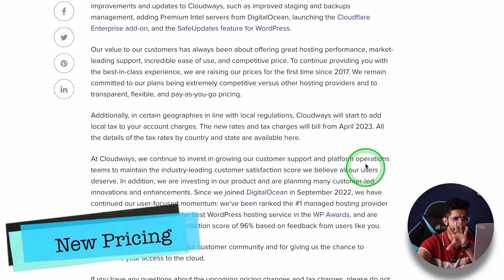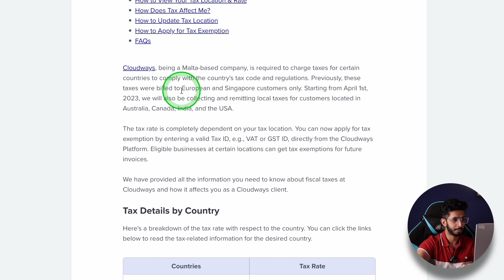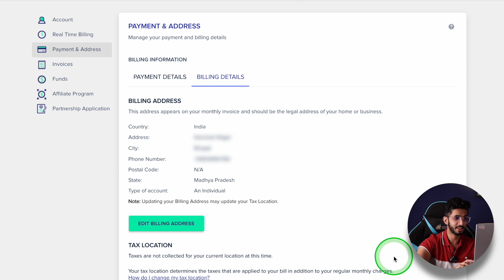Cloudways New Pricing And 18% Tax 😱 - Still Worth it? 🤔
Cloudways has recently made a major update to their pricing and taxation policies. In this video, we'll discuss the changes that have been implemented and what they mean for you.

I'll also tell how you can save on the 18% taxation in India.